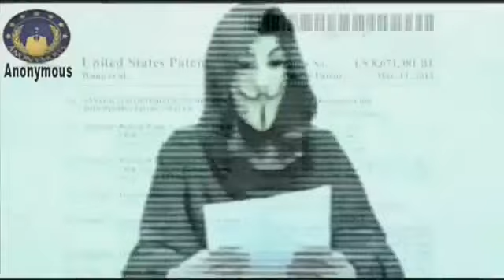Anonymous Rothschilds & Malaysian Airlines MH370 Connection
Rothschilds & Malaysian Airlines MH370 The Connection